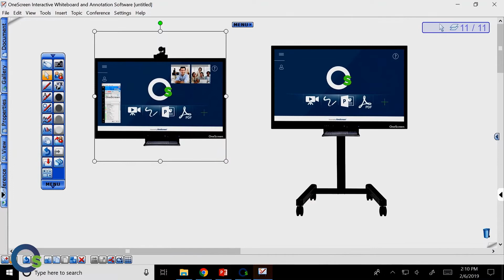How-To with OneScreen Annotate - Make notes on any document or video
Annotate software simplifies teaching, brainstorming, making presentations and more. Write notes and modify images instantly.

Whiteboards and flipcharts used to be essentials in the world of presentations because they offer up a blank canvas to fill with anything you can imagine.

The 21st century version of these old world tools is the interactive smart screen. OneScreen Touchscreens come alive with Annotate, the software that lets you write notes, create professional images and modify anything you bring up on the screen - charts, graphs, images, video and more.

Easy tools for drawing, writing, and speech recognition
Record your work in multiple formats and share
Instantly convert handwritten notes to printed text in any font